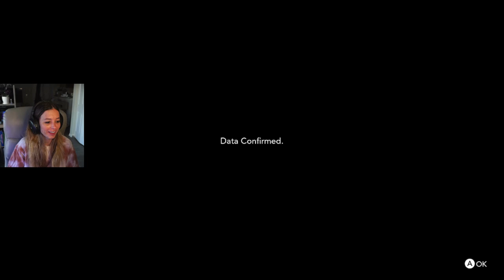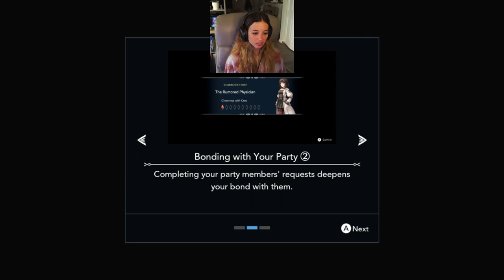I FELL DOWN THE SIDE QUEST RABBIT HOLE | Harvestella Let's Play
It's episode 5 of our Harvestella let's play and I got wayyy side tracked..

This series shows off harvestella gameplay and my thoughts on the game.